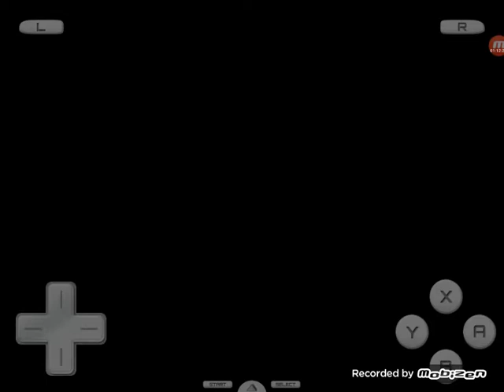The Other 12 Minutes Of The Pokémon Black Randomized Farfetch'd Run Finale!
Here's the final 12 minutes that were cut off! Still all part of episode 17!